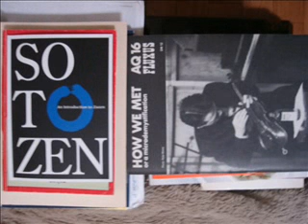The Police arrested Don Quichote2nd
The Police arrested Don Quichote, the band, performing live at the ikki bar in Japan 2008. Improvisation, vocals and composer the artist ARtgroupENA, Athens, Greece 2009. This is the 8th video upload for the 10 Days Project by Yorgos Taxiarchopoulos. 10 musical artist statements for the international contemporary art scene take place on youtube.com and facebook.com every 10 days.